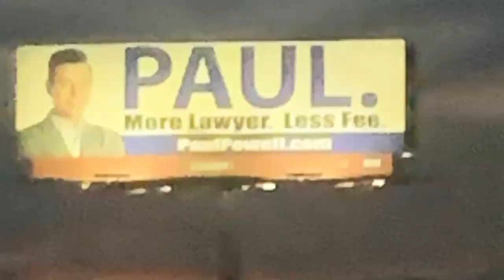Lots of smith and a picture show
Song Where The Walls Are Made of Grass by Parquet Courts